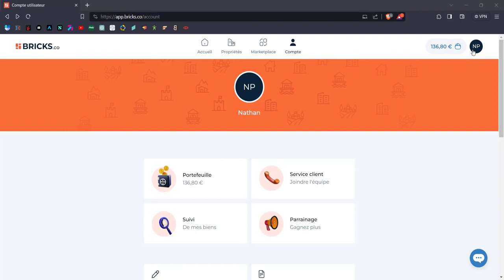Bricks - Suivie de mes biens